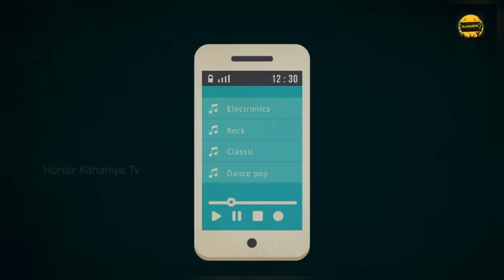Bhoot ki kahani 🧟‍♀️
Bhoot ki kahani hindi mei